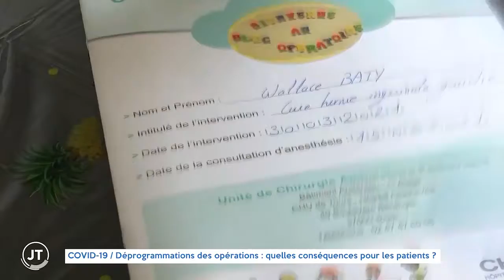COVID 19 - Déprogrammations des opérations quelles conséquences pour les patients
Un reportage d'Hélène Chapelet
JT présenté par Audrey Champigny